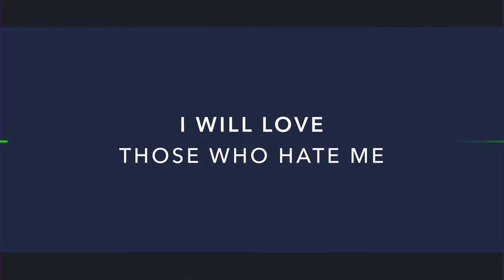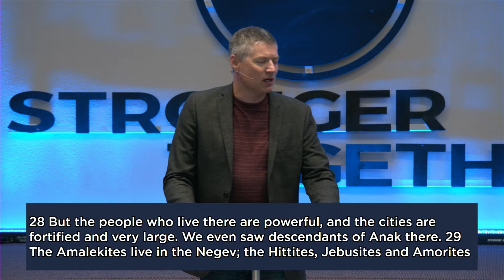Hold Nothing Back - New Normal Pt. 15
From beginning to end, Scripture makes a point to reveal a specific detail regarding Caleb’s walk with the Lord. Caleb followed God WHOLEHEARTEDLY.